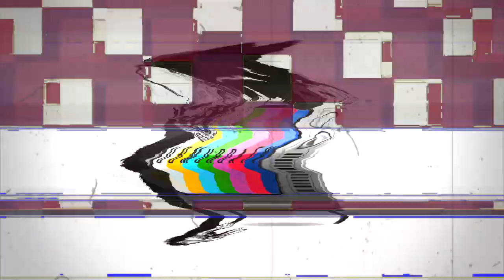Wish Bone - To The Bone (Challenge)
UBMurdaTv - To The Bone Challenge